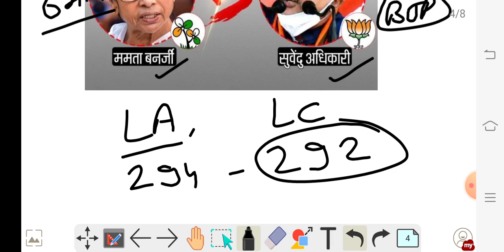How can be become CM of Bengal Mamta Banarjee l West Bengal l Acharya G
कैसे बंगाल में हारकर भी मुख्यमंत्री बन सकती है ममता दीदी, जानने के लिए पूरी वीडियो देखें